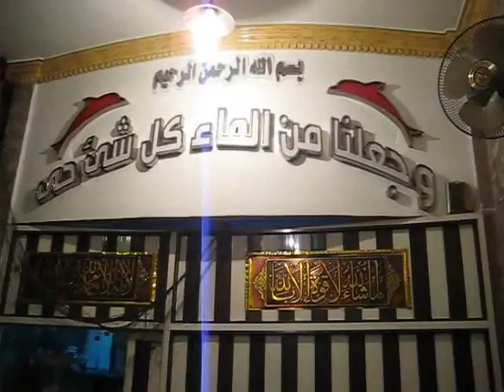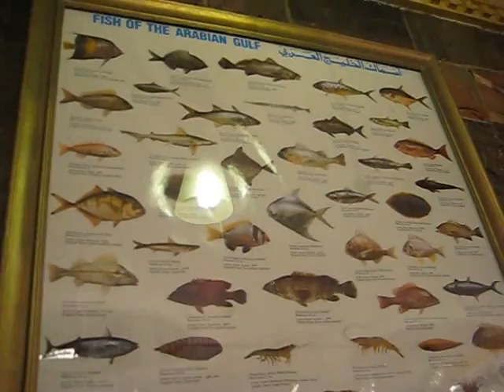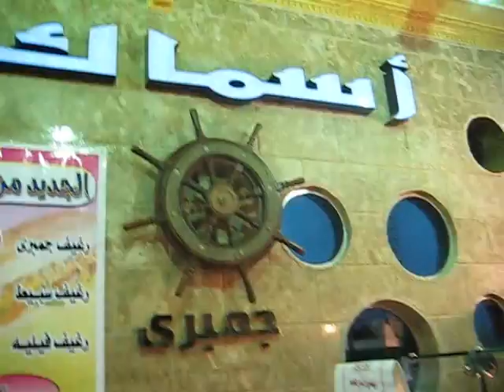مطعم اسماك ابو غالي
اسماك ابو غالي

مدينة العيور  - الحي الاول - ابراج المركز العالمي 3